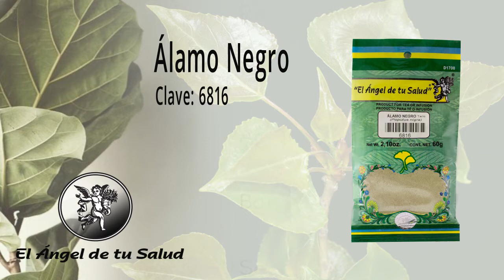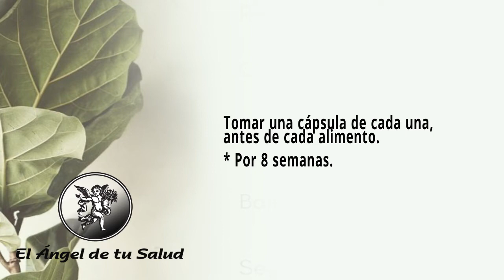FÓRMULA HERBOLARIA PARA TRATAR COMEZÓN EN LA PIEL O PRURITO